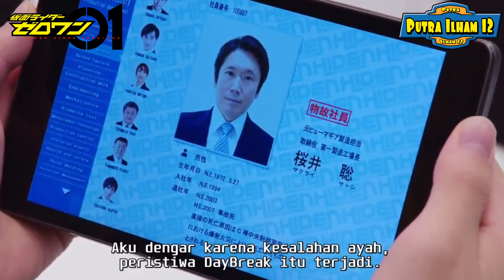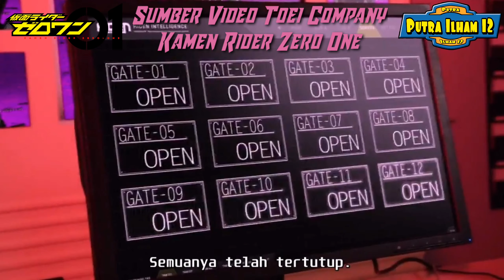FALCON TAK BERSAYAP ZERO ONE FLYING FALCON BB KAMEN RIDER ZERO ONE EPISODE 04 BAHASA INDONESIA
Video ini dibuat untuk merayakan penayangan Kamen Rider Zero One di RTV.

Copyright : Toei Company Copyright

Thanks :)